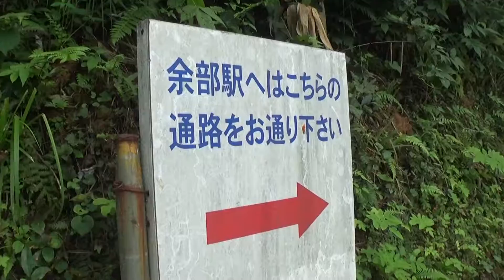30秒の心象風景9610・空の駅に着く～余部駅～